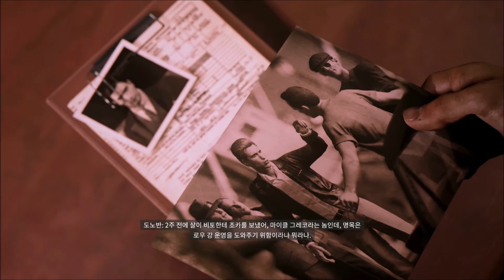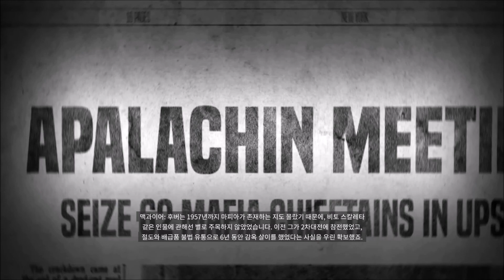마피아3 MAFIA 3 #10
도로주행연습게임 마피아가 3탄으로 컴백!!
인종차별에 메시지를 던지는 오픈월드 복수극 마피아3(MAFIA 3)

조용히 게임 플레이를 감상하는 유저들을 위한
노코멘트 게임플레이 영상입니다.

매일 12:00 영상이 업데이트 됩니다.
플레이스테이션4(PS4) 한글화 게임만 합니다.